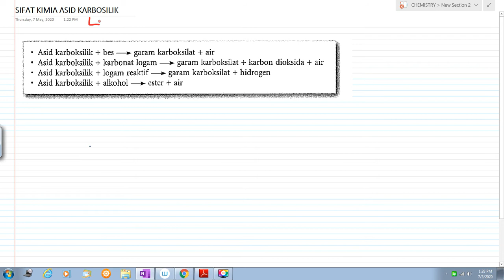SIFAT KIMIA ASID KARBOSILIK PART 1